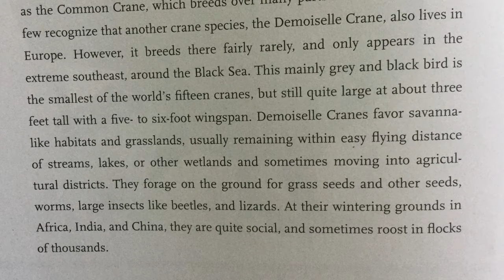DEMOISELLE CRANE (Anthropoides Virgo) Bird Song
Europe region: Demoiselle Crane (Anthropoides Virgo) breeds rarely in Europe and appears in the extreme southeast around the Black Sea. The grey and white Demoiselle cranes is the smallest of the world’s fifteen cranes. They are 3ft tall and wingspan is 5 to 6 ft. Demoiselle cranes favor savanna like habitats and grasslands and wetlands. They eat grass seed, worms, large insects like beetles, and lizards. At their wintering grounds In Africa, India and China, they flock in thousands. Calls of demoiselle cranes are low pitched and raspy. Their vocalizations sounds like grro grro. Alarm calls consist of brief bursts of raspy, staccato calls.